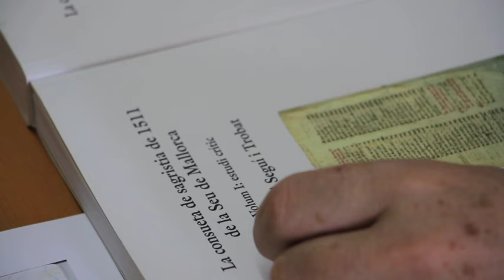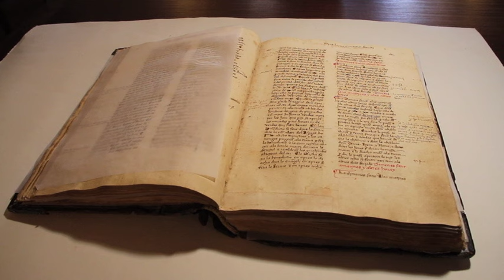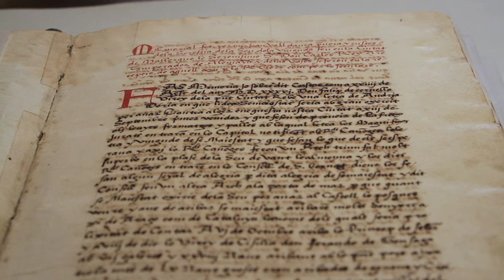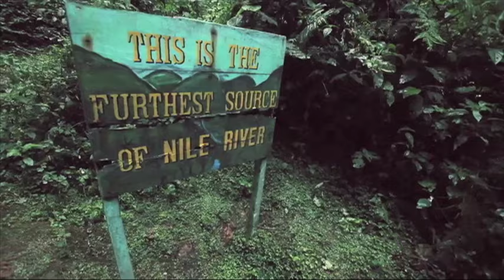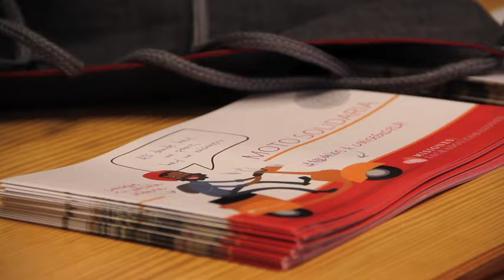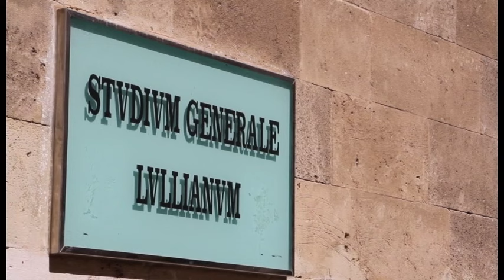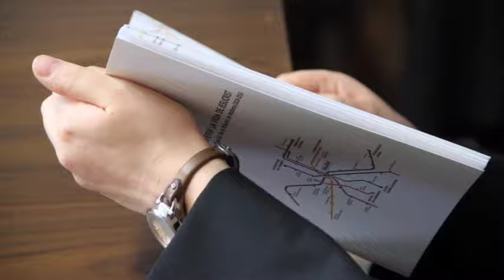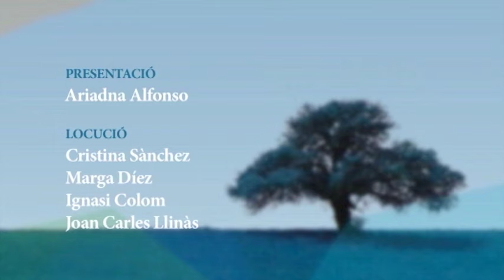MOSAIC 28 juny 2015